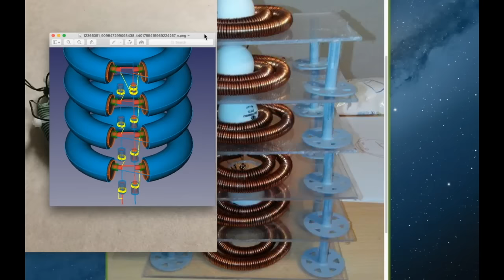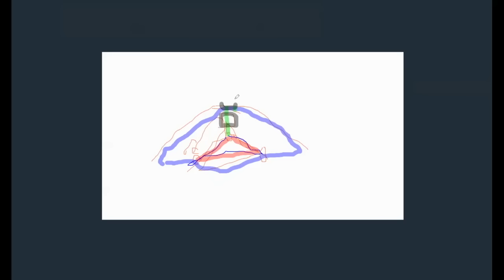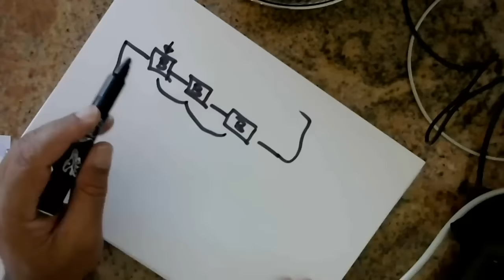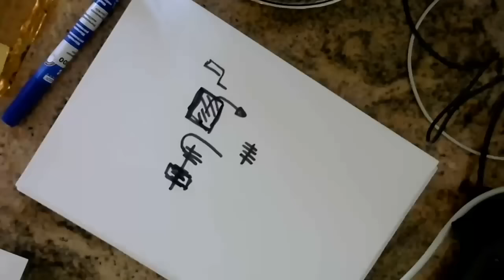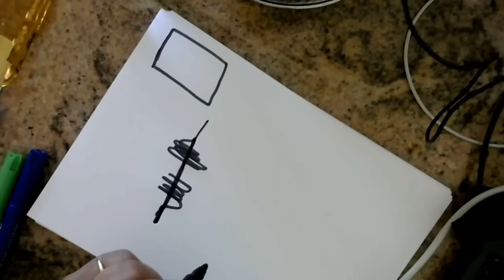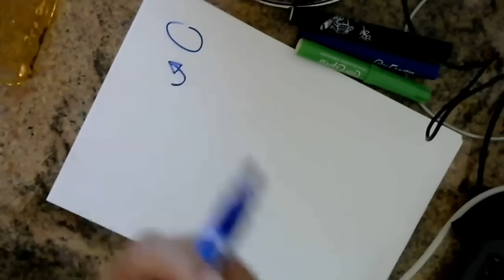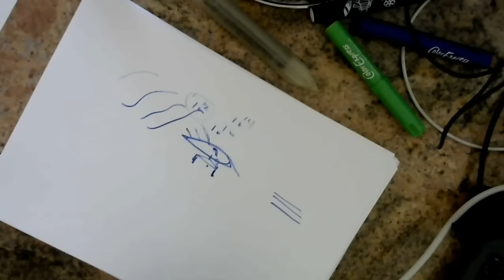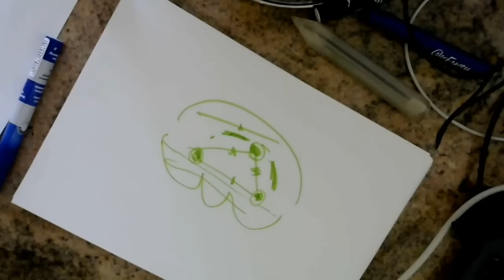94th Knowledge Seekers Workshop Dec 31 2015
94th Knowledge Seekers Workshop Dec 31 2015

With Mehran Keshe at the Keshe Foundation Spaceship Institute, with the latest in Plasma Technology concepts and designs.

Folks are encouraged to show support for the KS Workshop series by donating to the Keshe Foundation at: